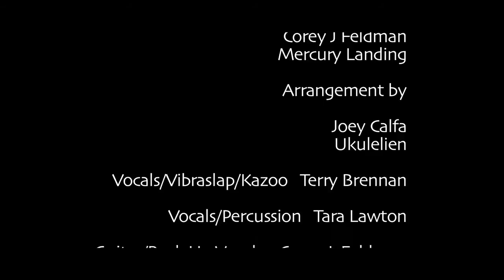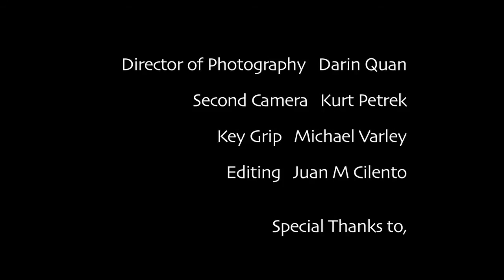Puerto Rican Pancakes - (Original Song) by Cousin Earth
"Puerto Rican Pancakes" Written by: Corey J. Feldman (Mercury Landing)

(Mercury Landing is the electric guitar version of this Group) You can Download Mercury Landing's EP for FREE

Performance and Ukulele Arrangement by: Cousin Earth (formerly Ukulelien)

Lead Vocals/Kazoo: Terry Brennan
Backup Vocals/Percussion: Tara Lawton
Guitar/Backup Vocals: Corey J. Feldman
Djembe/Tambourine: Nate "So Hot He is" Searing
Tenor Ukulele: Joey Calfa

Recorded Live@ Continental Recording Studio, LIC, NY 08/11/13

Recorded, Mixed, & Mastered by: Phil "Duke" Chaikin
Assistant Audio Engineer: Kurt Petrek

Director of Photography: Darin Quan
Key Grip: Michael Varley
2nd Camera Op: Kurt Petrek
Editing: Juan M. Cilento
Special Thanks to Sam Spokony